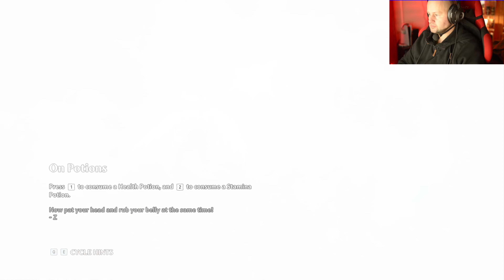Worst gamer chillin Immortals Fenyx Rising Part 6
Follow me Theworstgamerchillin on my new adventures in this game called "Immortals Fenyx Rising". If you just